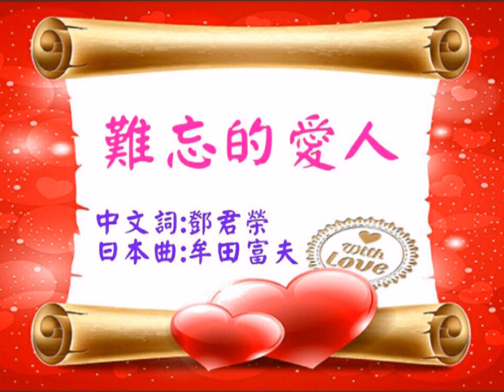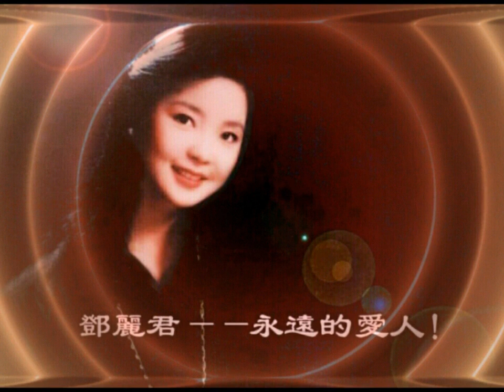難忘的愛人 鄧麗君